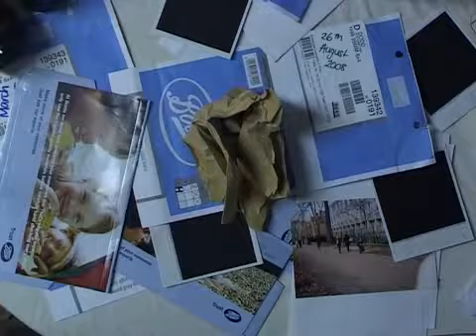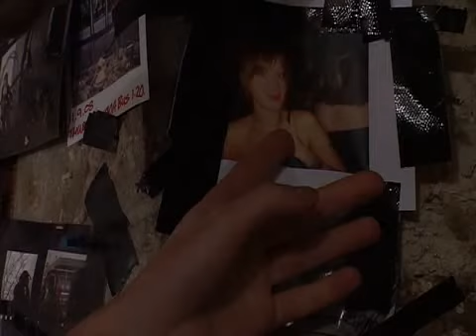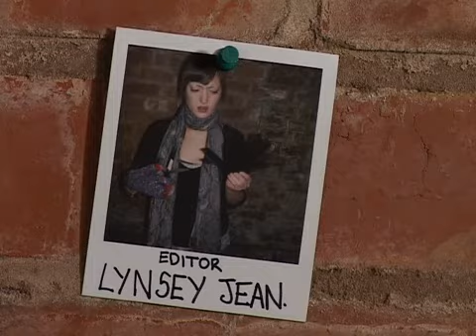Iris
A man hides a sinister secret in his basement. The film was made by students on the BA Film Studies and Visual Arts Degree at the University of Leicester.